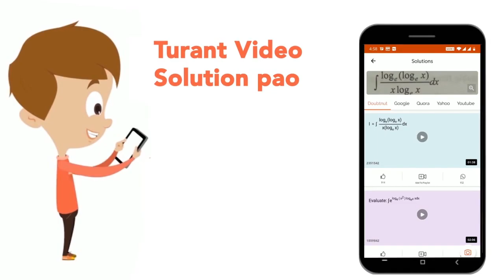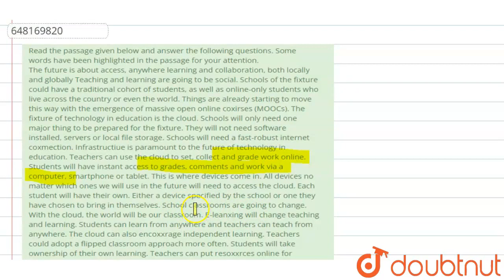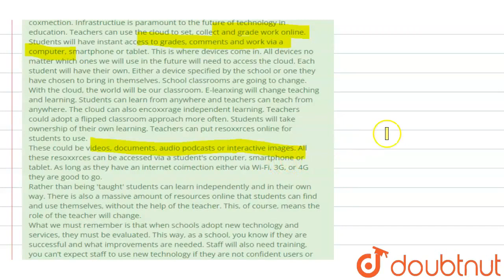Read the passage given below and answer the following questions. Some words have been\nhighlight...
Read the passage given below and answer the following questions. Some words have been\nhighlighted in the passage for your attention. The future is about access, anywhere learning and collaboration, both locally and globally Teaching and learning\nare going to be social. Schools of the fixture could have a traditional cohort of students, as well as online-only\nstudents who live across the country or even the world. Things are already starting to move this way with the\nemergence of massive open online coxirses (MOOCs).\nThe fixture of technology in education is the cloud.\nSchools will only need one major thing to be prepared for the fixture. They will not need software installed,\nservers or local file storage. Schools will need a fast-robust internet coxmection. Infrastructiue is paramount to\nthe future of technology in education.\nTeachers can use the cloud to set, collect and grade work online. Students will have instant access to grades,\ncomments and work via a computer, smartphone or tablet. This is where devices come in. All devices no matter\nwhich ones we will use in the future will need to access the cloud. Each student will have their own. Either a\ndevice specified by the school or one they have chosen to bring in themselves.\nSchool classrooms are going to change. With the cloud, the world will be our classroom. E-leanxing will change\nteaching and learning. Students can learn from anywhere and teachers can teach from anywhere.\nThe cloud can also encoxxrage independent learning. Teachers could adopt a flipped classroom approach more\noften. Students will take ownership of their own learning. Teachers can put resoxxrces online for students to use. These could be videos, documents, audio podcasts or interactive images. All these resoxxrces can be accessed via\na student\'s computer, smartphone or tablet. As long as they have an internet coimection either via Wi-Fi, 3G, or\n4G they are good to go. Rather than being \'taught\' students can learn independently and in their own way. There is also a massive amount\nof resources online that students can find and use themselves, without the help of the teacher.\nThis, of course, means the role of the teacher will change. What we must remember is that when schools adopt new technology and services, they must be evaluated. This\nway, as a school, you know if they are successful and what improvements are needed. Staff will also need\ntraining, you can’t expect staff to use new technology if they are not confident users or creators. Any initiative is\ndoomed to failure without well trained, confident staff who can see how technology can suppoit and benefit\nteaching and learning.\nPlenty of schools have already embraced this, but there’s still a long way to go to ensure all schools are ready for\nthe future of technology. It is time for all schools to embrace the cloud. Choose a suitable synonym for the given word. ENSURE
Class: 14
Subject: ENGLISH
Chapter: SBI CLERK PRELIMS 2019
Board:GOVT

👉 Have Any Query? Ask Us.

Our Telegram Pages:
🔔 Doubtnut CBSE Boards: https...